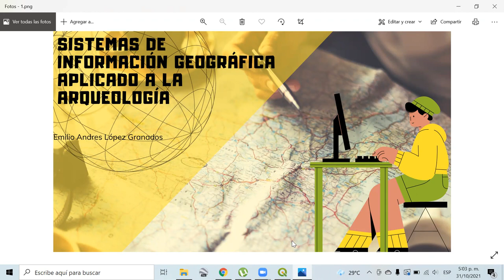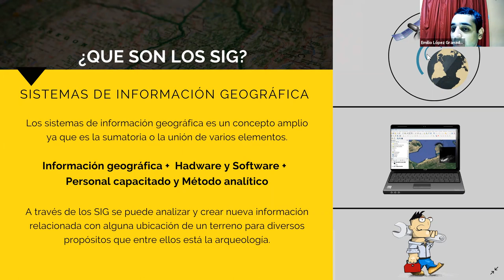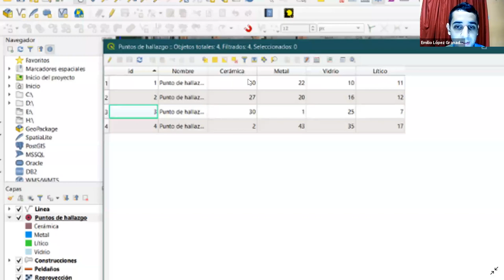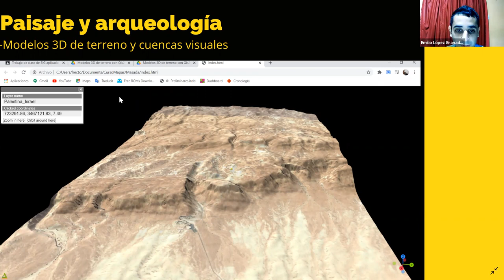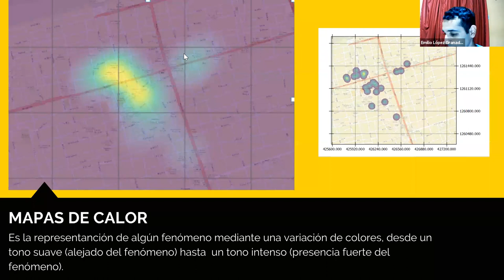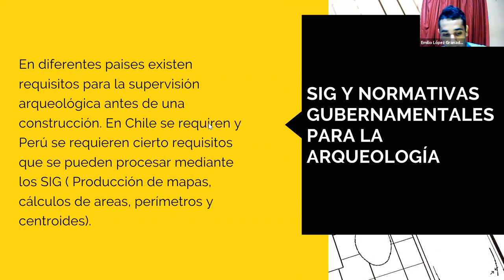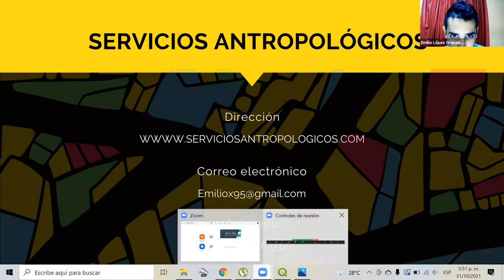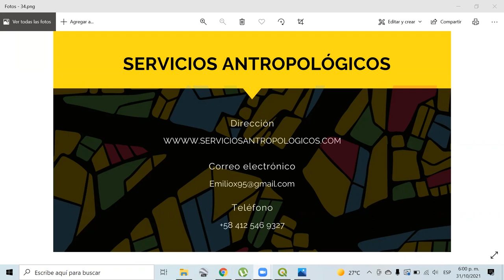TALLER: "Introducción de los sistemas de información geográfica aplicado a la arqueología"